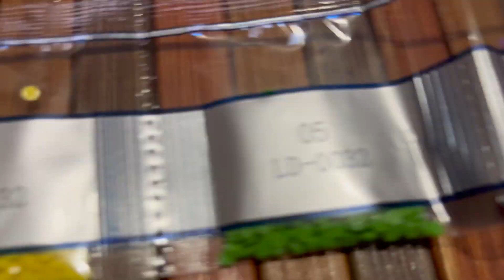Diamond Painting Stickers | pintura de diamantes de spider man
tia Bari, Facundo y Fernandito me regalaron esta pintura diamonds de super heroes. En este video hice el del hombre araña.

Las pinturas de diamantes sirven para:
Entretención en nuestros tiempos de ocio y sirven como pasatiempos
Permiten potenciar la concentración y disminuir el déficit atencional
Ejercitan la relajación por medio de la sistematización
Disminuyen la ansiedad y trastornos depresivos
Aumentar las habilidades psicomotrices y motricidad fina.

Canción Cuckoo Clock - Quincas Moreira